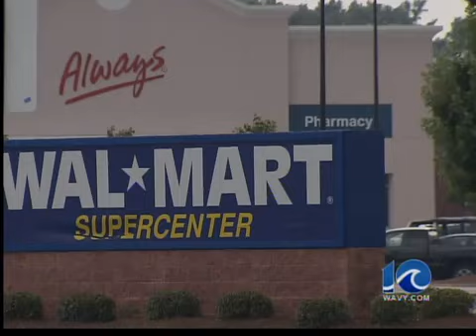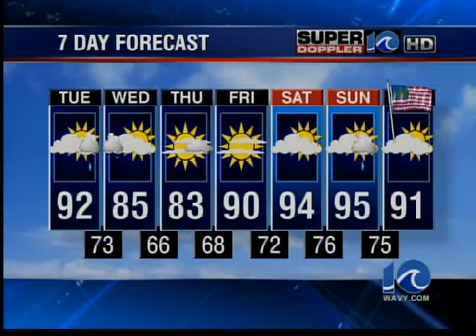WAVY News Online - 11:30 a.m.